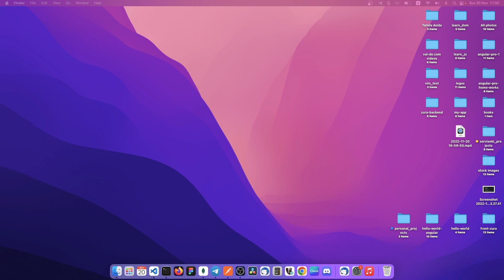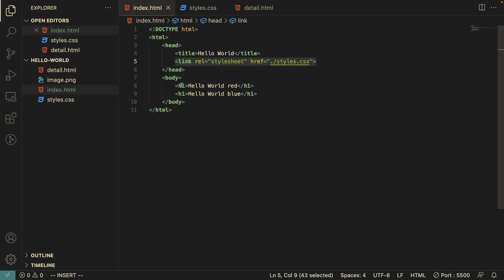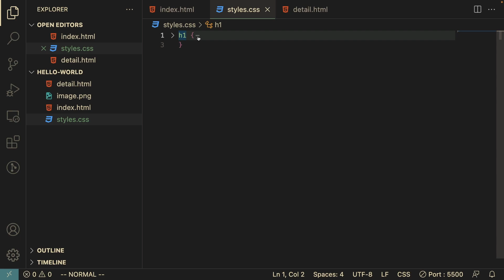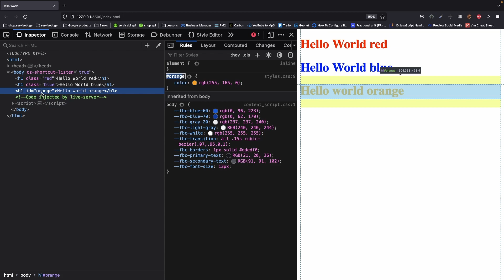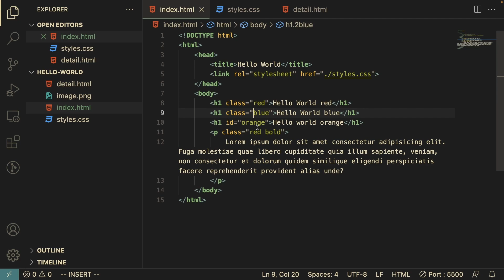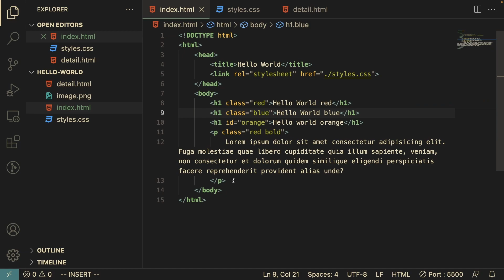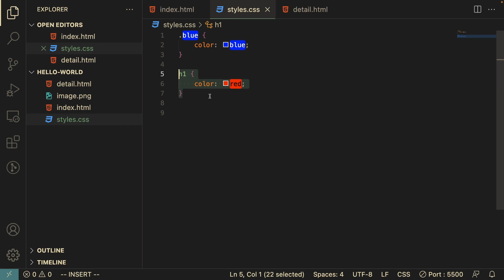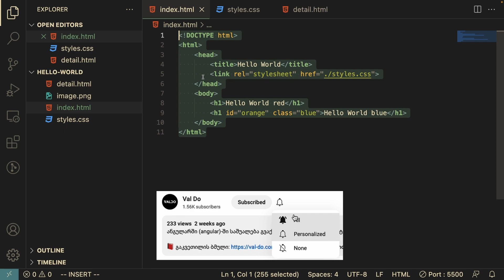კლასები და აიდები HTML, CSS-ში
დღევეანდელი ვებ პროგრამირების გაკვეთილი შეეხება HTML-სა და CSS-ში class და id ატრიბუტების გამოყენებას